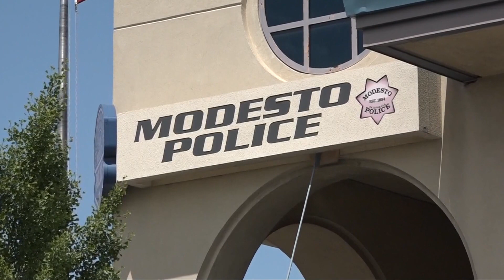Inherited car stolen from teen in Modesto had ashes of great grandfather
On Sunday morning near Scenic Drive and the cemetery, a security camera caught two men in an alley where the car was parked. They got out and quickly stole it.